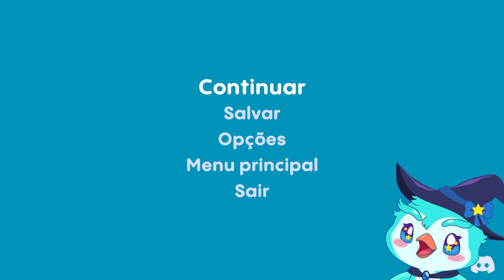PenGamer | Loddlenaut - Parte 1